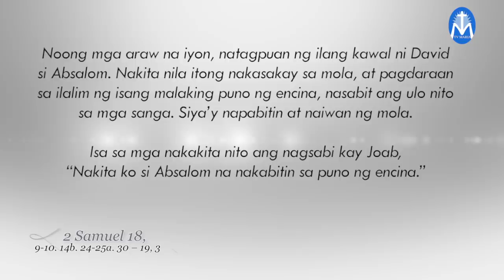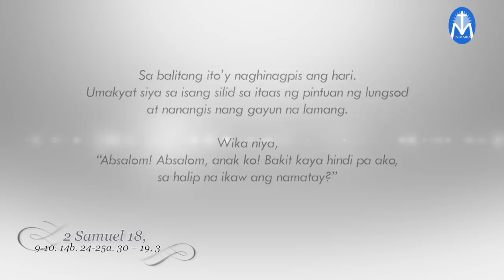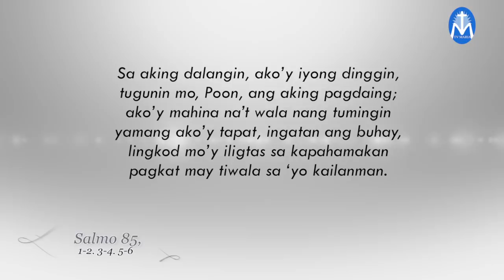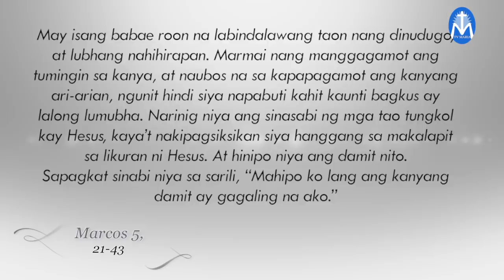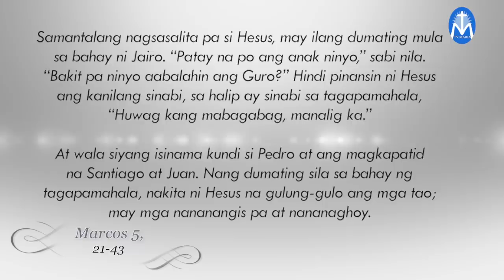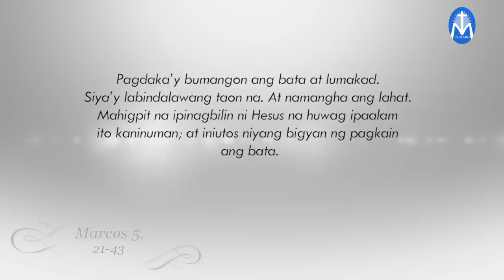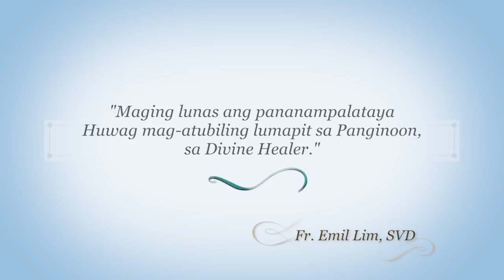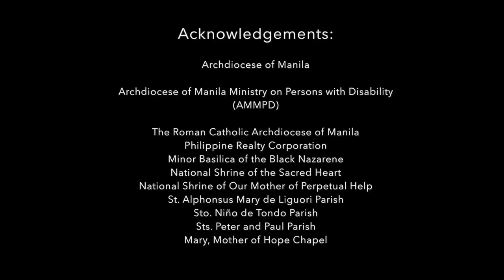Salita ng Diyos, Salita ng Buhay February 4, 2020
"Maging lunas ang pananampalataya
Huwag mag-atubiling lumapit sa Panginoon,
sa Divine Healer."